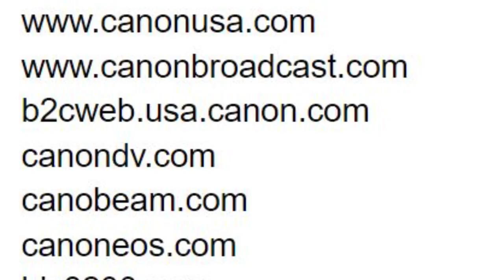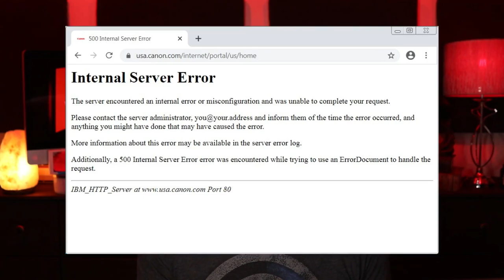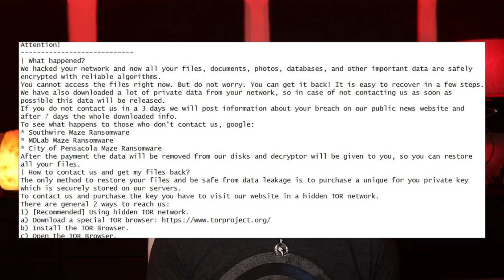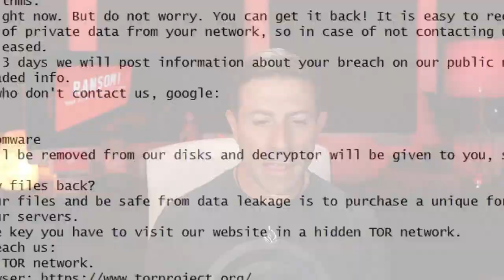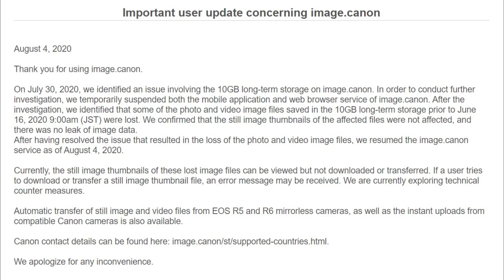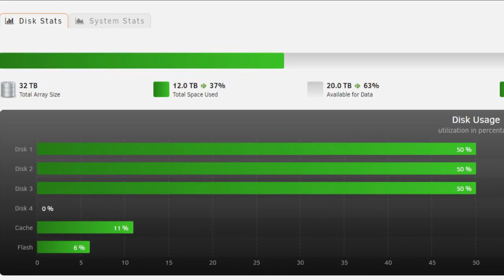Canon Hit By Ransomware Attack - Stolen Data & Server Outage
Attention:  MACOS is based actually on BSDi if memory serves but I figured people would have heard of Linux (UNIX) but not Berkeley’s distro of Unix.  (FreeBSD) for some.

Canon was hit with a Ransomware Attack taking down their eMail servers, Microsoft Teams, Websites, Internal Applications as well as terabytes of sensitive data being held for ransom.

image.canon server has also be reported to have lost all long-term storage of customers photos and videos dating before June 16th at 9AM. OUCH!!!

Where do you stand with cloud services?

Should Canon have had a backup plan for this Ransomware attack?

Do you use a RAID or other onsite backup solution?

If not, at you interested in one?

Here are a few of my turnkey solutions favors that I DON'T USE:

Thanks for all of your continued support, stay safe, and stay healthy!!

...and don't forget, if you have any other suggestions for future videos please add them to the comment area.

COOLER ] Corsair - Hydro Series H110i Extreme Performance Liquid CPU Cooler